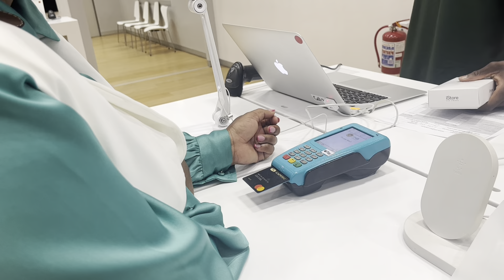VLOG : Mom’s Birthday lunch | Springboks Finale | Chill indoors with us and more | SA Couple